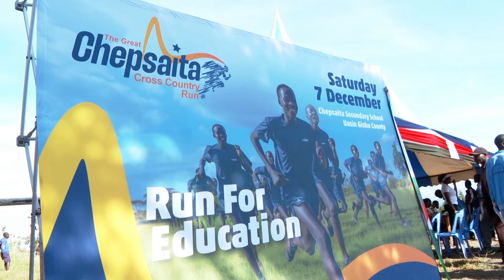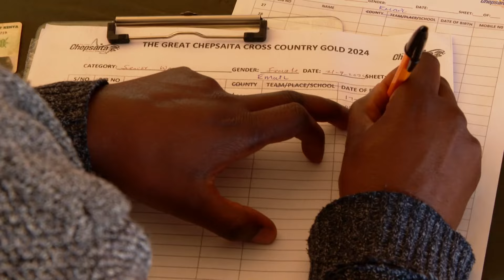SEE HOW ELIUD KIPCHOGE ARRIVED IN STYLE TO OPEN THE CHEPSAITA CROSS COUNTRY MARATHON IN ELDORET!